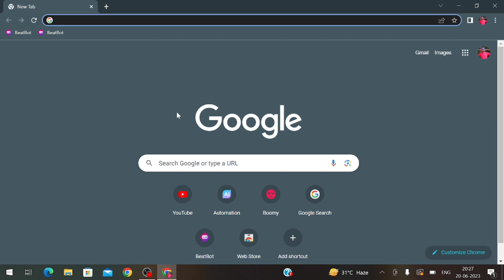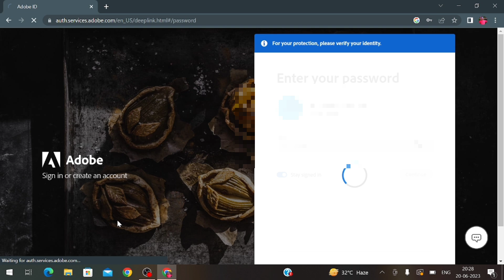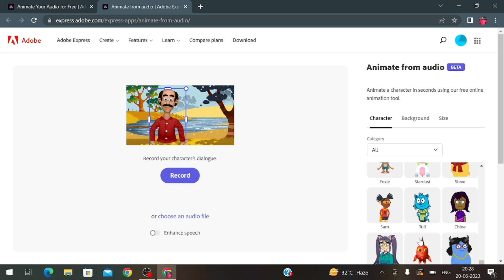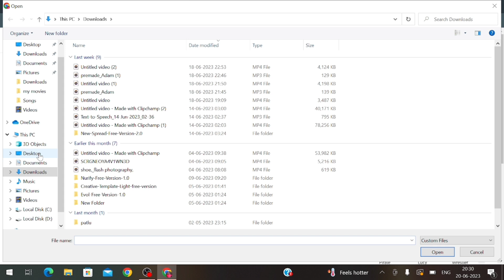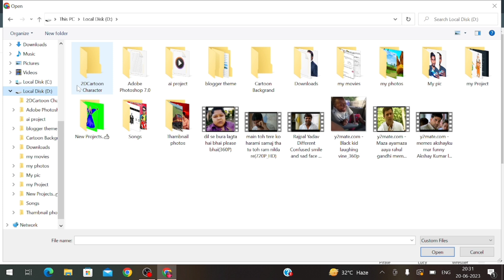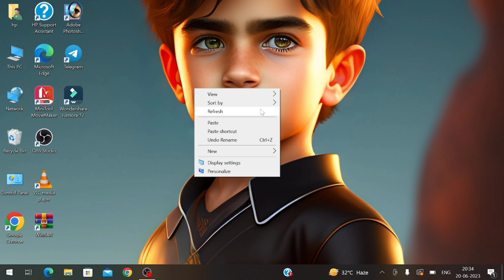Ai से बनाओ Cartoon Video महीने का लाखो कमाओ💸| Animation Video Kaise Banaye